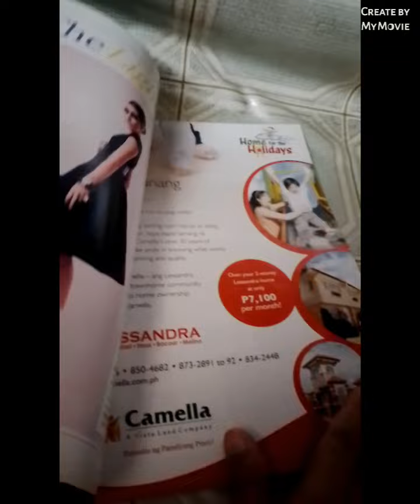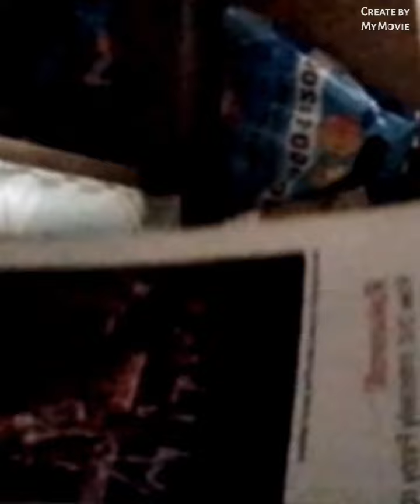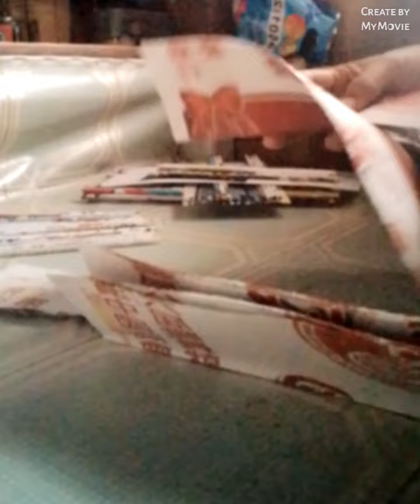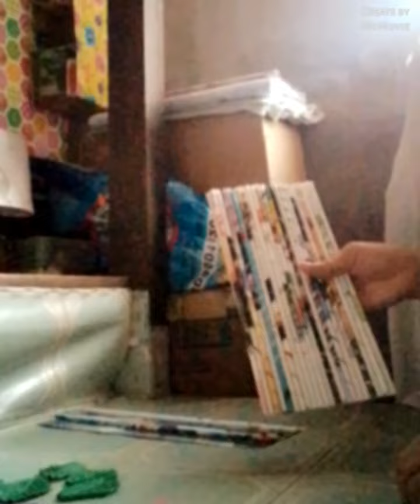DIY/flower 😍 Wall Decoration(magazine &news paper ♻️)purple &pink flower's art ☆☆